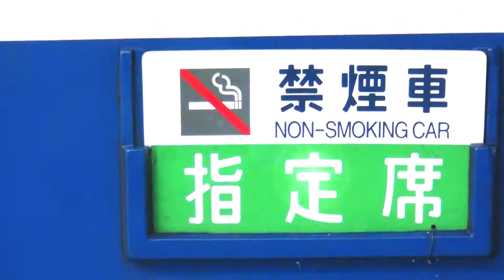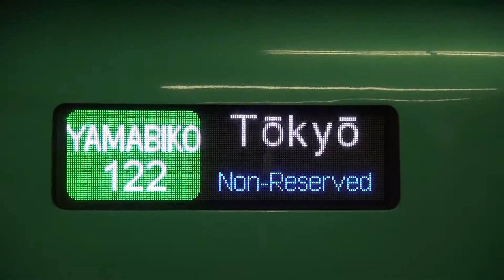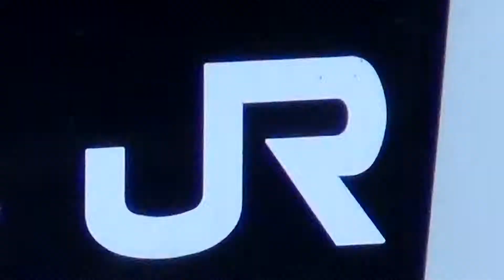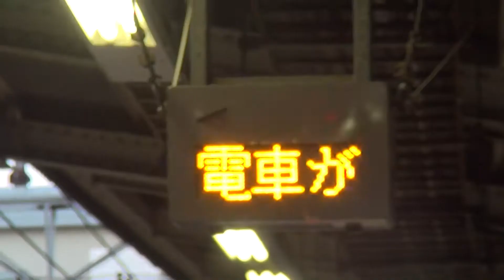【鉄道PV】JR東日本～JREAST～ magiaより ver.2.0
前作の曲調を変えて、新しい映像を追加しました。